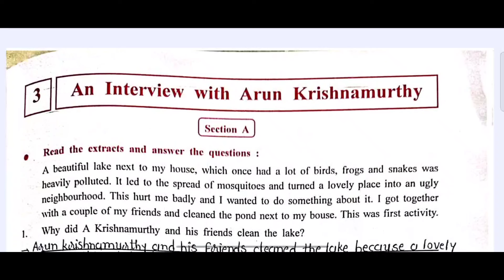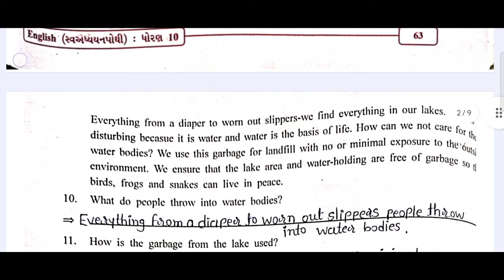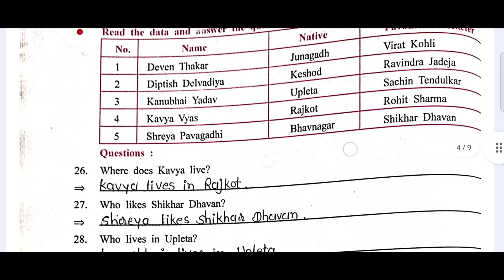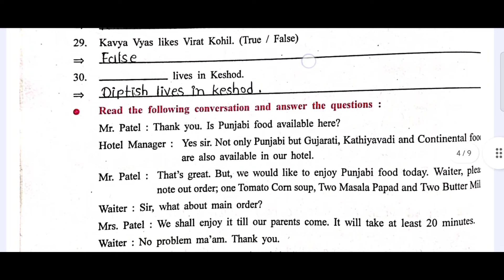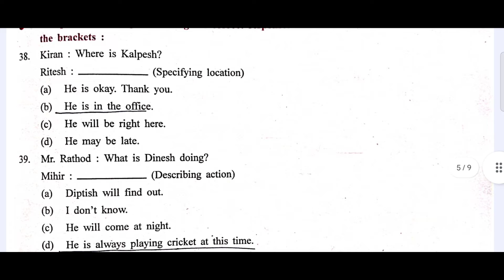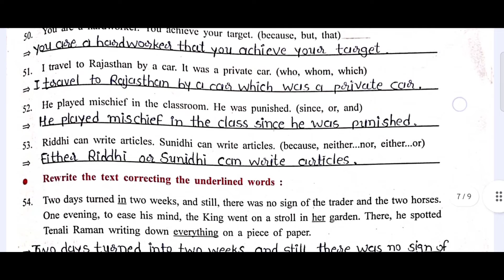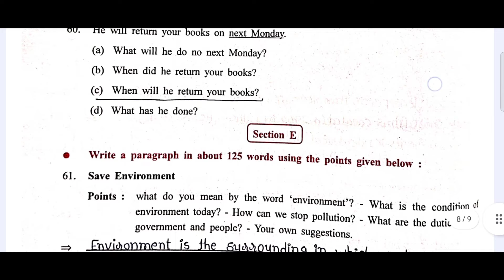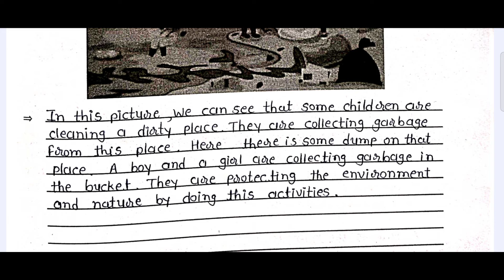Std 10 English Swa Adhyayan Pothi Unit 3 Solution 2024 | Dhoran 10 English SwadhyayPothi ch 3 bhag 3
Std 10 english swa adhyayan pothi ch 3,
dhoran 10 English swa adhyayan pothi ch 3,
std 10 angreji chapter 3 swadhyay pothi,
dhoran 10 English sva adhyayanpothi
dhoran 10 angreji svadhyay pothi
dhoran 10 english unit 3 swa adhyayanpothi
std 10 english ch 3 sva adhyayan pothi solution
dhoran 10 angreji part 3 solution
Std 10 english | bridge course unit 3 An Interview With Arun Krishnamurthy
dhoran 10 english sva adhyayan pothi ch 3 solution
Std 10 english bridge course unit 3
dhoran 10 angreji unit 3 solution
dhoran 10 angreji bridge course std 10
dhoran 10 vidya prevesh 2024 english solution
std 10 english sva adhyayan pothi unit 3 solution
dhoran 10 english sva adhyayan pothi ch 3
Std 10 Eng Ch 3 swadhyay pothi solution
Eng Std 10 unit 3 against the odds
Dhoran 10 eng unit 3 sva adhyayan pothi
Std 10 Sva Adhyayan Pothi Cha 3,
Std 10 Unit 3 An Interview With Arun Krishnamurthy,
Dhoran 10 Sva adhyayan pothi chalo yad kari UNIT 3,
Std 10 Eng swadhyay pothi CH 3 An Interview With Arun Krishnamurthy,
STD 10 eng sadhyay pothi Chapter 3 An Interview With Arun Krishnamurthy,
dhoran 10 eng swadhyay pothi ch 3,
english swadhyay pothi std 10 ch 3,
english std 10 svapothi path 3,
dhoran 10 eng path 3 swadhyay pothi,
STD 10 english sva adhyan potthi ch 3,
std 10 english chapter 1 solutions ch 3,
std 10 swadhyay pothi english ch 3,
std 10 swadhyay pothi solution english ch 3,
standard 10 english swadhyay pothi solution ch 3,
dhoran 10 english swadhyay pothi unit 3,
dhoran 10 english chapter 3 swadhyay pothi,
english svapothi std 10,
ધોરણ 10 અંગ્રેજી યુનિટ 3 સ્વાધ્યાય પોથી,
ધોરણ 10 અંગ્રેજી સ્વાધ્યાય પોથી પાઠ 3,
ધોરણ 10 અંગ્રેજી પાઠ 3 સ્વાધ્યાય પોથી,